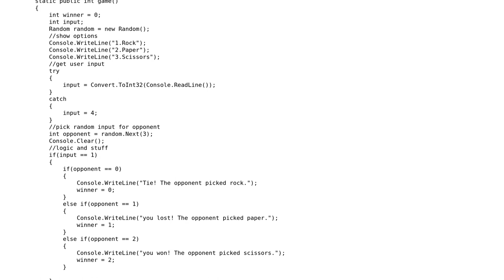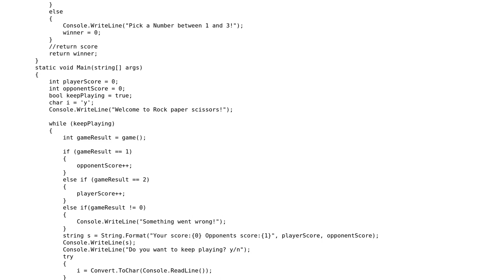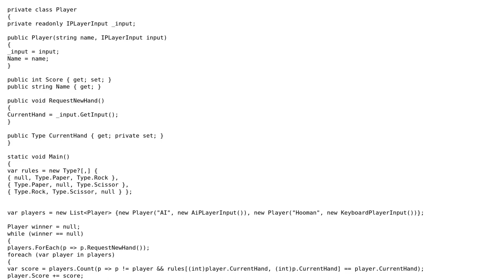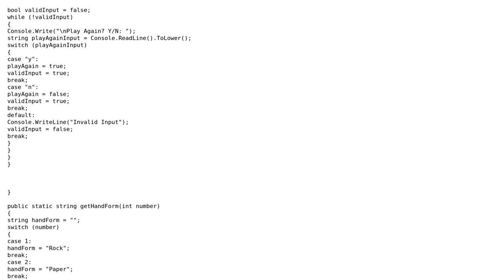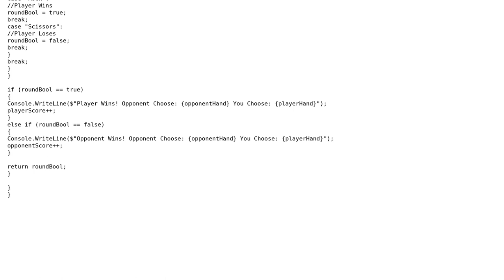Code Review: Rock, paper, scissors, c# (2 Solutions!!)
Code Review: Rock, paper, scissors, c#

With thanks & praise to God, and with thanks to the many people who have made this project possible! | Content (except music & images) licensed under CC BY-SA | Music | Images & others | With thanks to user Shutdoor user CrashcarWill user Anders and the Stack Exchange Network Trademarks are property of their respective owners. You are responsible for your own actions.